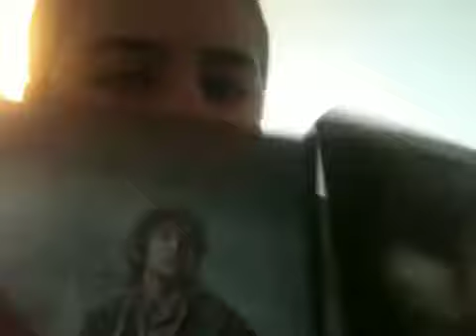Upcoming movies 2014,2015 and some 2016 as of now 7/4/14